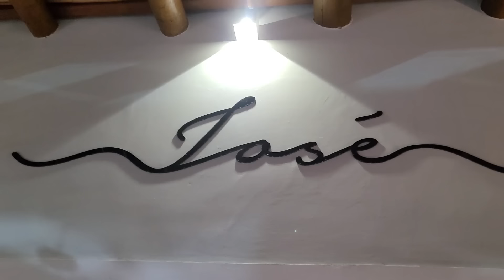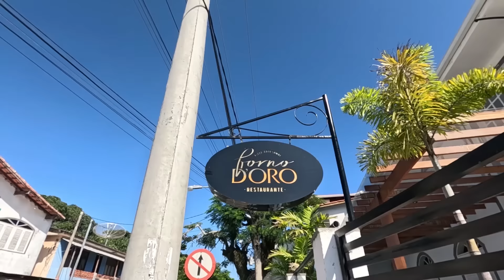Onde Comer em Cabo Frio | Viagem | Gastronomia e sugestão de passeios turísticos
Vamos juntos em mais um vídeo de viagem e gastronomia, desta vez vamos pra Cabo Frio na Região dos Lagos do Estado do Rio de Janeiro. Sugestões de passeios, restaurantes e locais da cidade.

Cabo Frio foi descoberto por Américo Vespúcio em 1503.

Ficamos hospedados no Hotel Samba.
Restaurante José
Ilha do Japonês
Pizzaria Doro
Giulietta Gelato
José Bakery

Siga nosso Instagram: @marcelodebarros